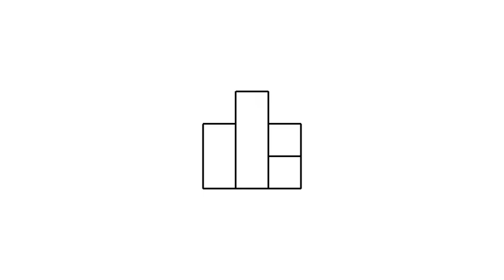全華圖學090頁第06題/三視圖轉等角圖/無虛線/複斜面/第三角法-等角圖展示